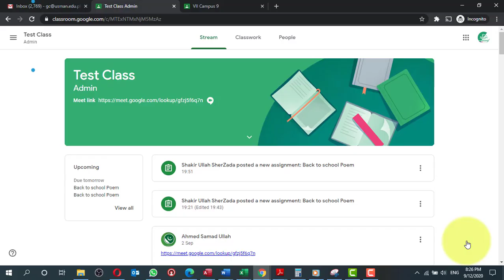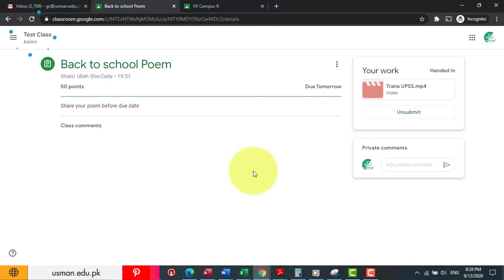Assignment Submission for Student in Google Classroom